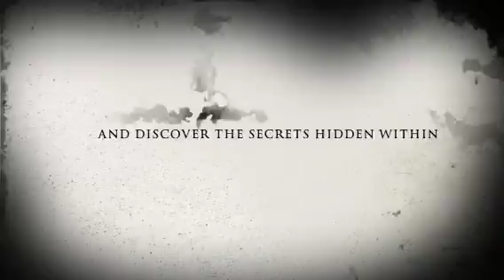Little monsters I movie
Little monsters iMovie